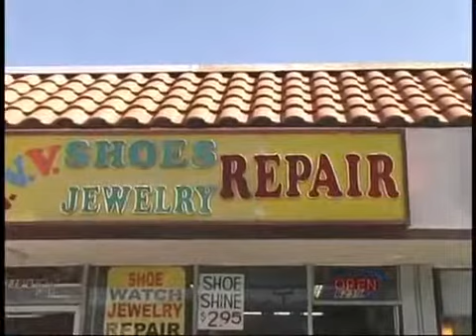NVV Shoes & Jewelry Repair in Tujunga California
ShopSunlandTujunga.com, NVV Shoes & Jewelry Repair in Tujunga California